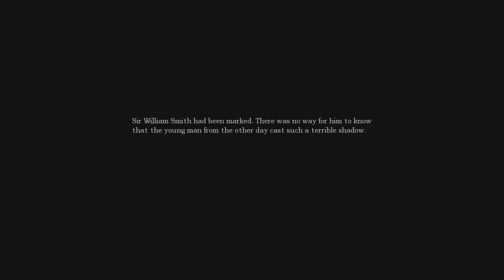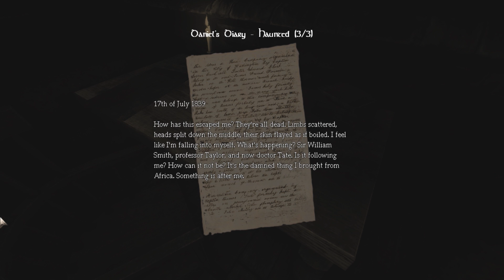Amnesia: The Dark Descent | Blood Boiled | Into The Machine Room! [Ep 08]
Amnesia: The Dark Descent | Blood Boiled

Join Matthew and Deanna as they take on the horrors within Amnesia: The Dark Descent! Will they survive? Will they make it to the end? They need to work together to achieve their goals. If they don't, who knows what will happen. One thing is for sure, their blood will be boiling!

Amnesia: The Dark Descent is a survival horror video game by Frictional Games, released for Microsoft Windows, Mac OS X, and Linux platforms. The game features a protagonist named Daniel exploring a dark and foreboding castle, while avoiding monsters and other obstructions as well as solving puzzles. The game was critically well received, earning two awards from the Independent Games Festival and numerous positive reviews.

In a similar vein to the developer's previous games, Amnesia is an adventure game played from a first-person perspective. The game retains the physical object interaction used in the Penumbra series, allowing for physics-based puzzles and interactions such as opening doors and fixing machinery. Few in-game objects are operated by toggle; to open a door, for instance, the player must hold down a mouse button and then push (or pull) the mouse. This gives the player stealth, allowing them to peek out a barely-opened door or open it slowly to sneak away, but also adds to the player's sense of helplessness, as it is now entirely possible to attempt to push open a "pull" door whilst danger approaches from behind.

Watch our Episode Previews for a Sneak Peak!